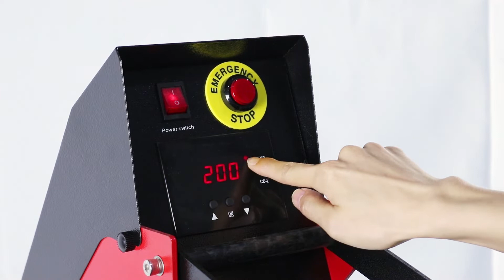SENKO-30 Auto Open Heat Press with Slide-out Drawer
The SENKO series is the high-end open car heat press from Microtec for years. With this large format automatic sublimation printing machine, It is very easy and quick to heat by pressing large objects.
With a self-release function, this shell heat press can prevent overheating well. Simply close the large format machine, then it will unlock automatically once the countdown drops to 0. This auto open heat press it is also equipped with an acoustic signal when the transfer is completed. An anti-burn cover on the top plate keeps the top of the automatic heat press cool and prevents a security risk in your workspace.
With large format and good quality, this SENKO heat press it is perfect for printing thick and large sublimations
elements.